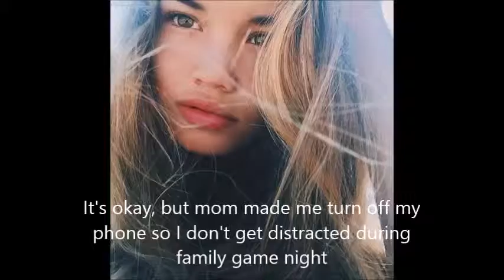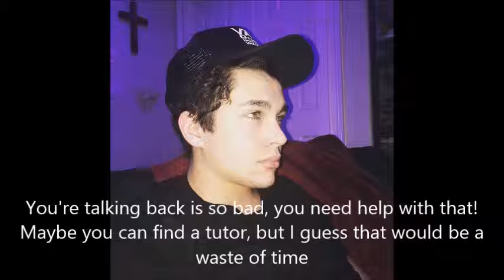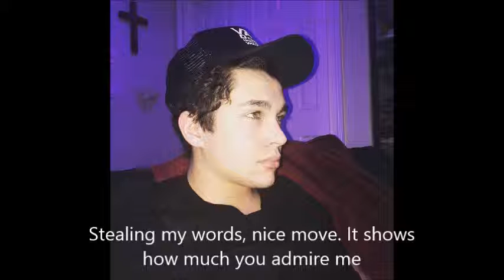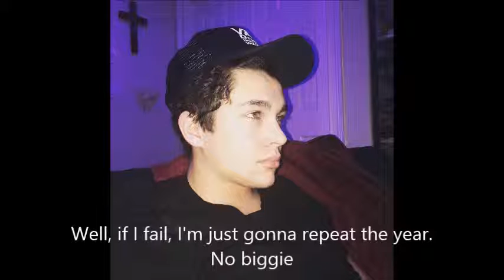Troublemakers S01E01 Meet the Troublemakers